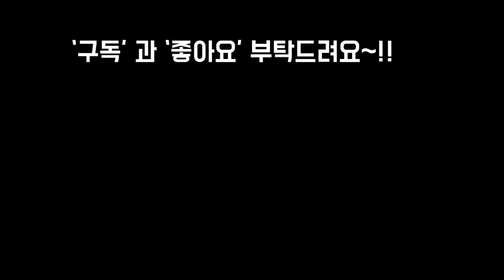다육이 이쁘게 키우는 꿀팁정보!! Succulents